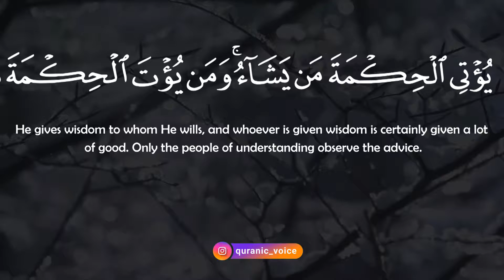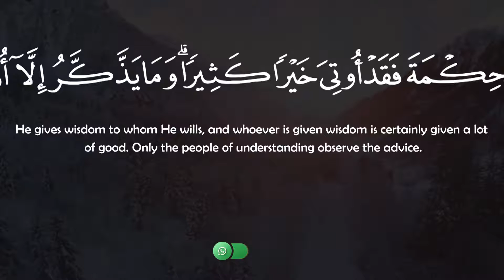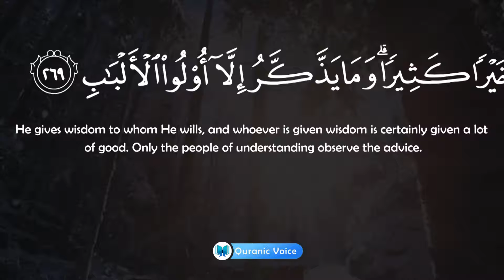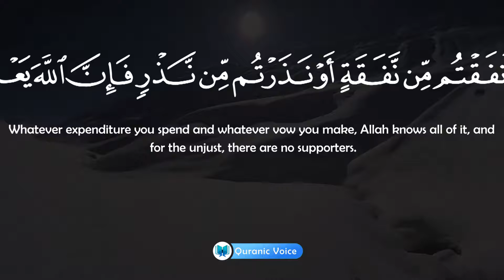Al Baqarah Part 115- English Subtitle | Urdu Translation - Rashid Alafasy | Podcast No 116 | QV